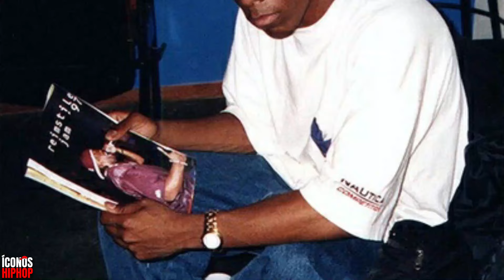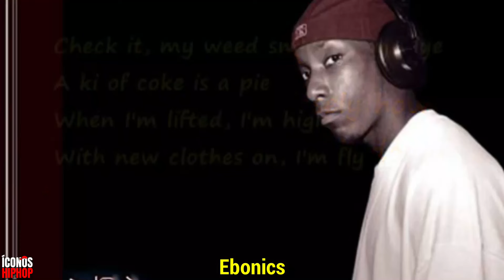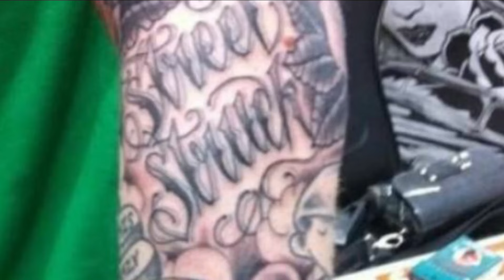BIG L: EL RAPERO FREESTYLER que pudo ser EL MEJOR | HISTORIA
Conoce la historia del rapero de Harlem Big L, que estaba destinado a convertirse en uno de los mejores raperos de la historia, pero lamentablemente le arrebataron su sueño.

Big L estaba a punto de firmar con Jay-Z antes de lo sucedido.

CAPÍTULOS
00:00 Introducción
00:24 Infancia
01:04 Abriéndose Paso
04:27 Debut
05:05 Independiente
06:33 Roc-A-Fella Records
07:03 Muerte
08:21 Lanzamientos Póstumos
09:14 Legado